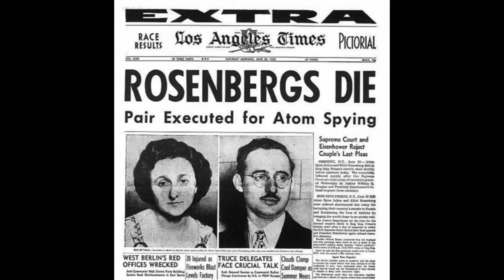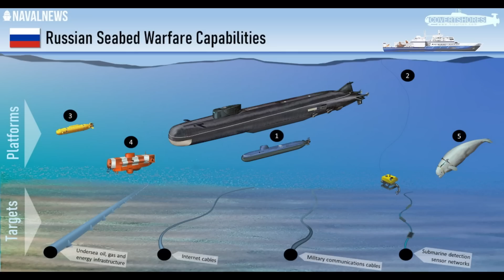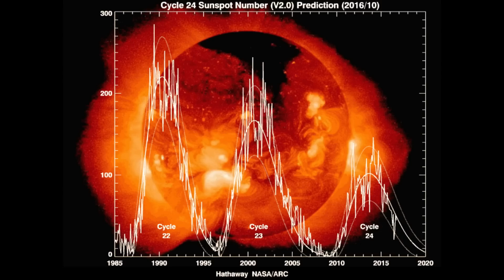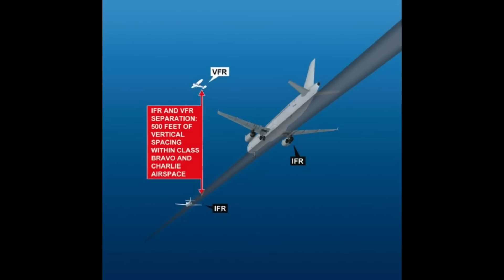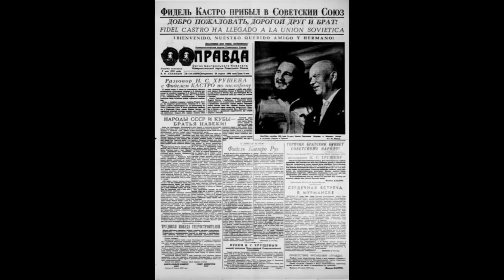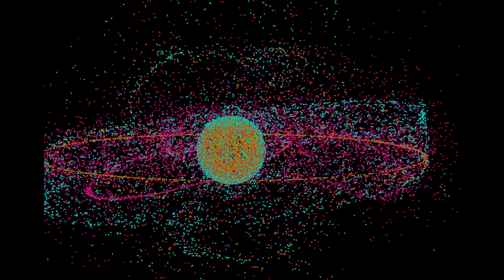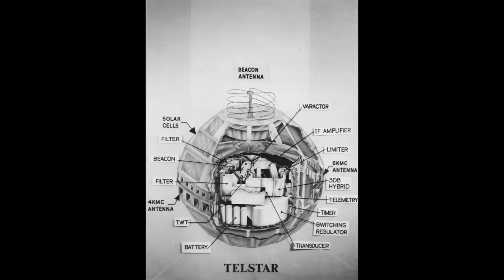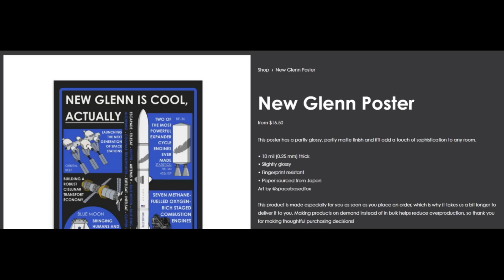The Worst Space Communications Idea Ever